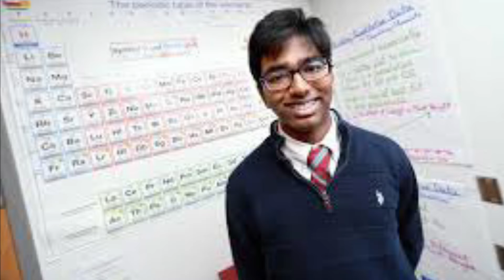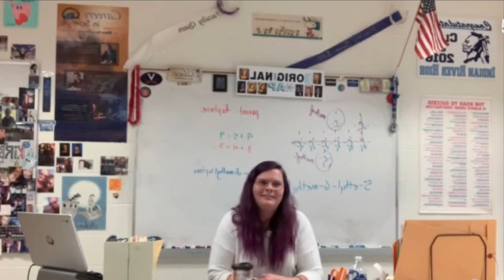Chemistry w/ Ms. Kirby